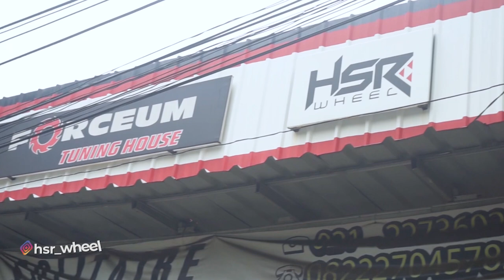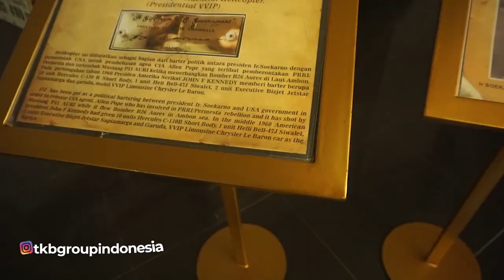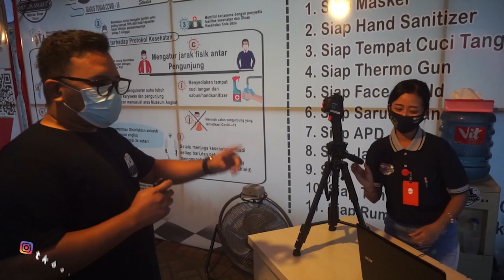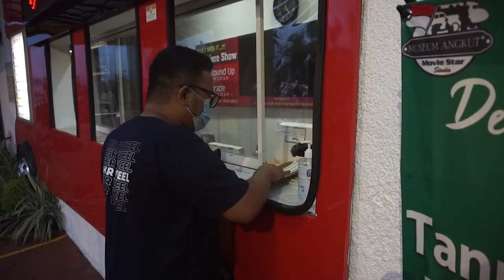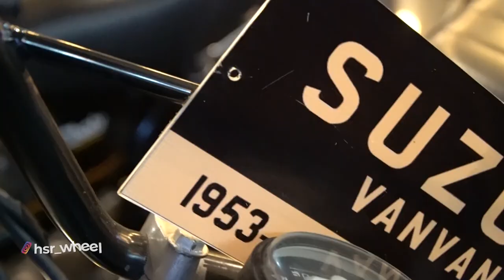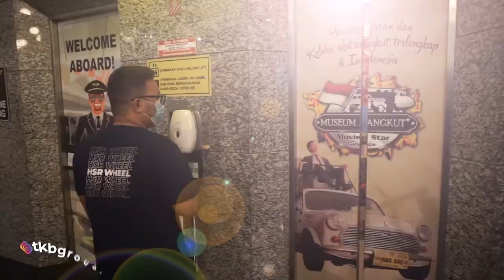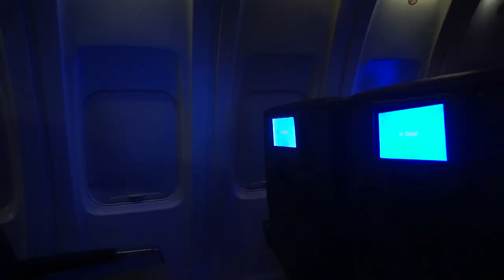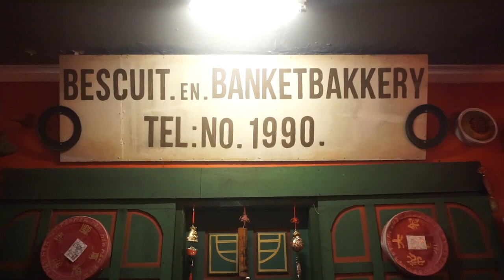Nyalain Mobil X Presiden Indonesia Ir. Soekarno.